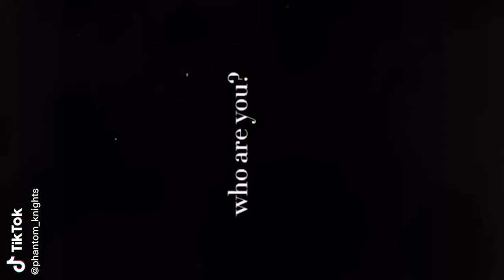Аnime Shaman King TikTok Compilation RE